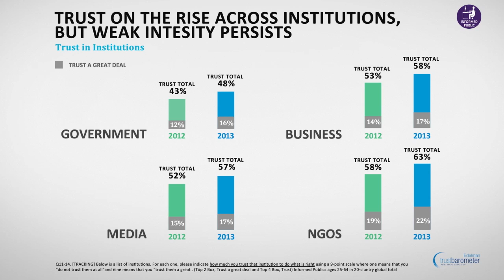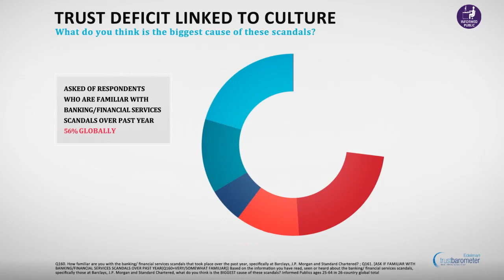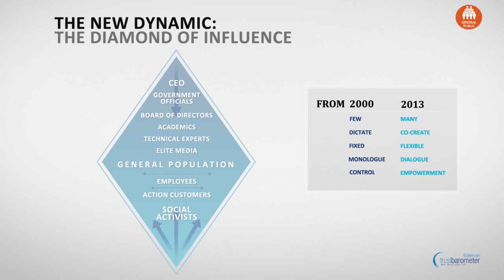The Story of Trust 2013 (old version)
The 13th annual Edelman Trust Barometer is our largest exploration of trust, to date, and the largest survey of its kind.  For 2013, we surveyed more than 31,000 respondents in 26 markets around the world and measured their trust in institutions, industries, and leaders.